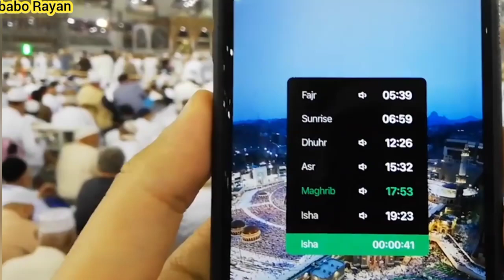إسمع ياإلهي ستبكي وصية سفيان أمرابط ونوردين أمرابط يبكي لاعب منتخب المغرب Amrabat Soufiane Makkah